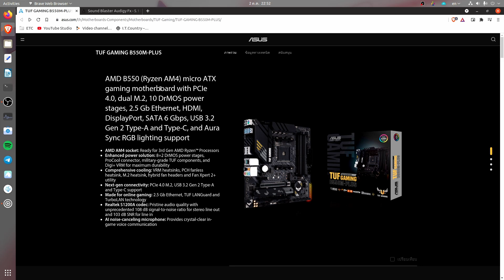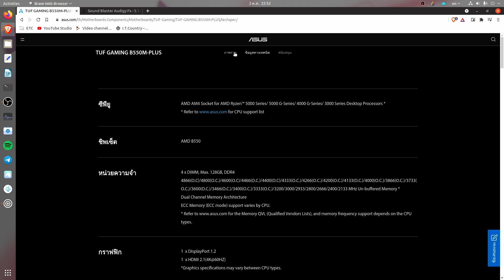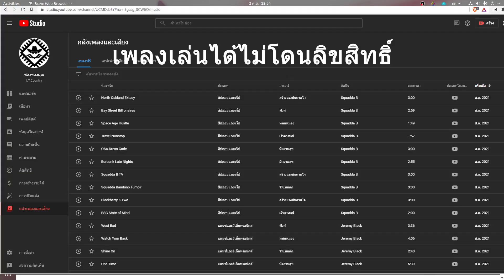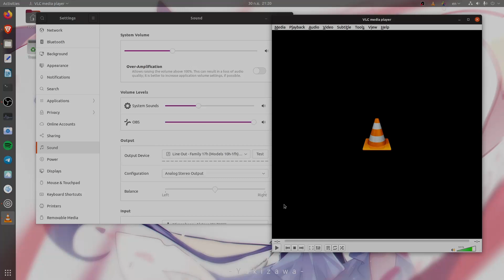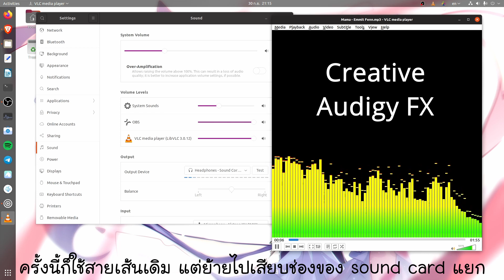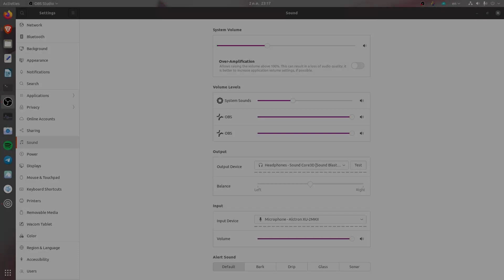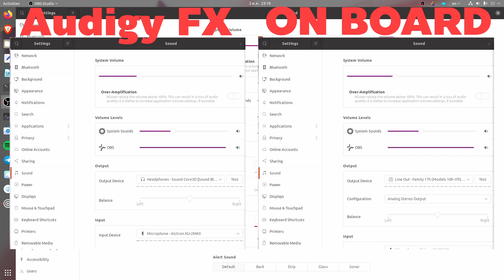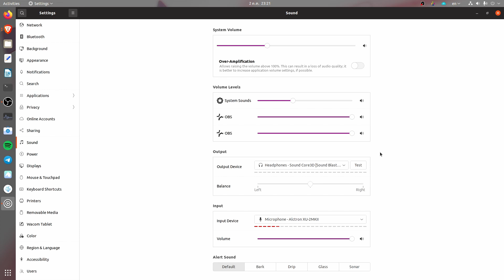Sound Onboard VS Soundcard แยก เสียงต่างกันอย่างไรบ้าง? [คันทรีโชว์ #75]